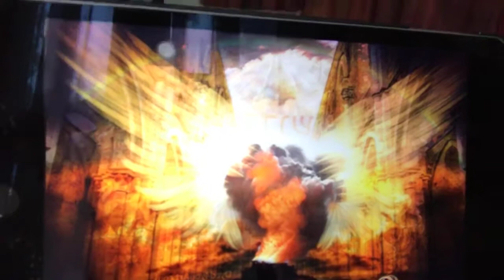Lunchtime Live: Pursuit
Show and tell: new Dyed4you silk
Testimony: Weighty Awe (Painted Glory Wings)
Prophetic Nugget (Daily Downloads from Heaven): Come and Know Me More
Dyed4you Art: Throne Room Glory
Dyed4you silk: Glory of the Throne Room handled bendie wing (5mm aka “light” weight silk)
Other stuff: Dyed4you Ministries posts called “Experience the Throne Room” and “The Glory of the Throne Room and the Value of His Presence” and “A Throne-Room Perspective”